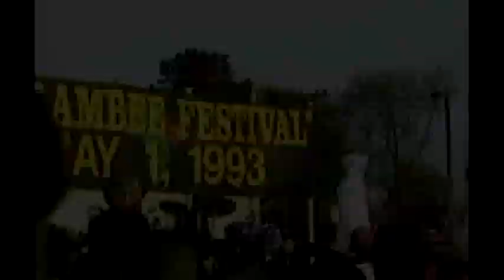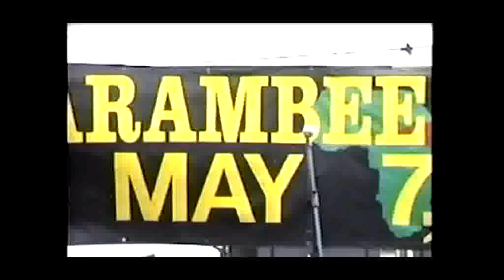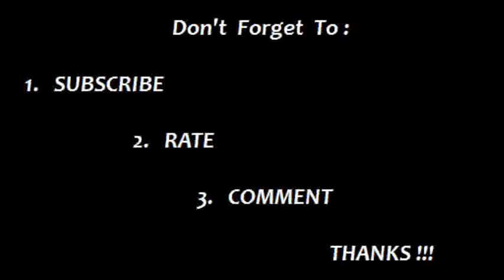Harambee Festival in Rocky Mt NC 1993 & 1994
This is officially the OLDEST video footage on YouTube of the history of Rocky Mount.